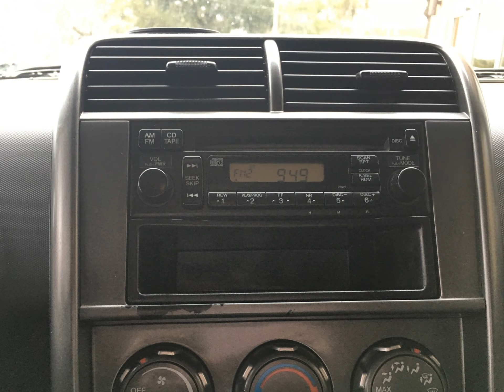2005 Honda Element at Auto Showcase!